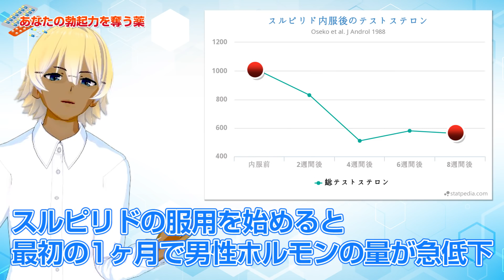あなたの勃起力を奪う恐ろしい薬がある!?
テストジャック100の購入はこちらから※オオサカ堂

●所長からの裏情報
オオサカ堂に新規会員登録時に限定コード「QNA59L2M」を入力すると
通常200Pが1,000Pにアップします。

メンラボ所長の壺洗です。
薬には副作用がつきものです。
世の中には男性の性欲と深く関係がある「男性ホルモン」の数値を大幅に下げてしまう恐ろしい薬があるのをご存知ですか？
今日はあなたの勃起力を奪う薬とあなたの勃起力をキープするための方法をお教えします。

※薬やサプリに関する意見は個人の見解です。薬の使用には必ず医師の診断を受けてください。